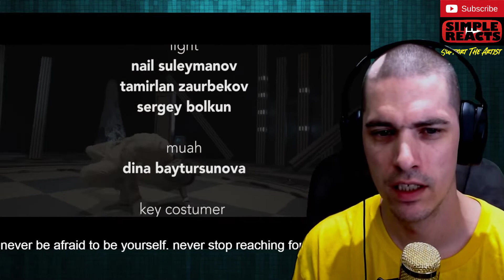Daneliya Tuleshova - Don't cha 4k music video Reaction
Daneliya Tuleshova - Don't cha 4k music video

CHECK OUT @HighlyCombustibleReacts
CHECK OUT @TexanReacts